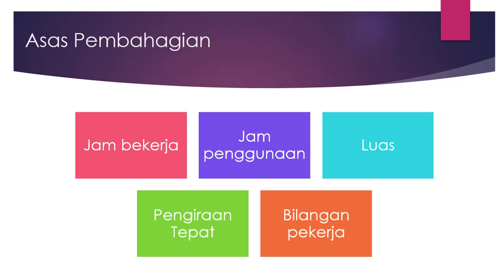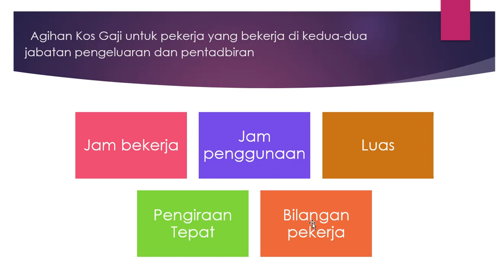Asas Agihan Kos Overhed (213)